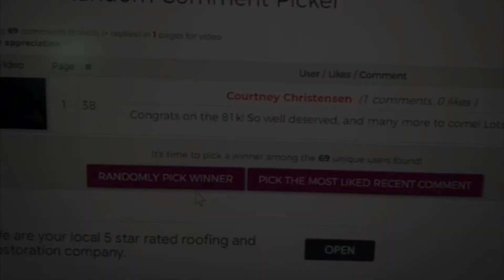And The Winner Is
Random Viewer Comment give away